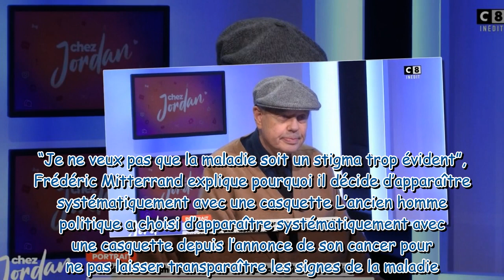"Je ne sais pas si je vais bien" : Frédéric Mitterrand se confie sans tabou sur son cancer